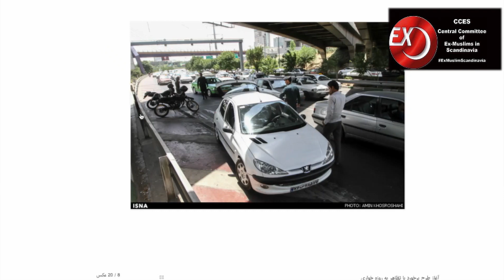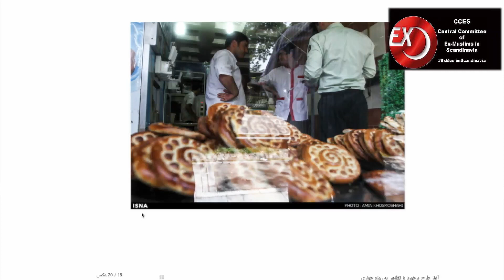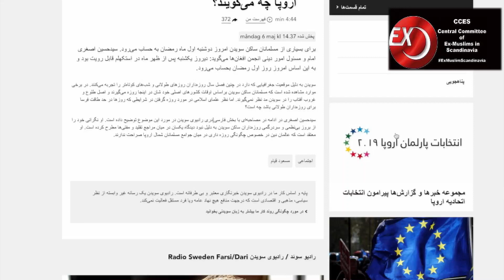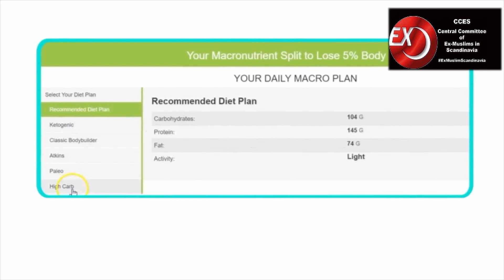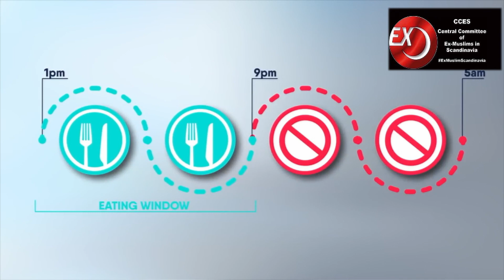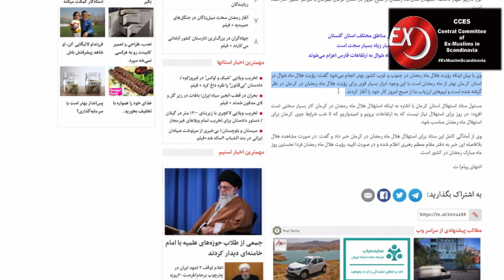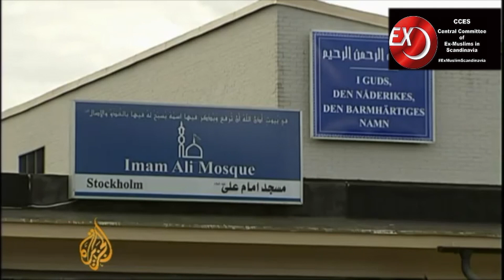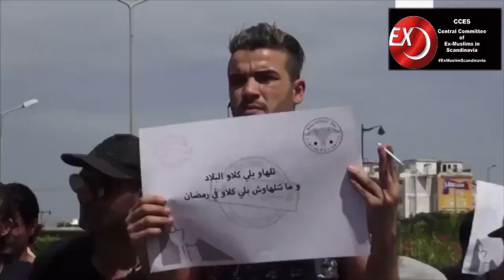تلویزیون اکس مسلم: ماه رمضان (قسمت دوم)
در تمامی ساعت شبانه روز میتوانید در مورد مطالب گفته شده در این برنامه اظهار نظر بفرمایید.